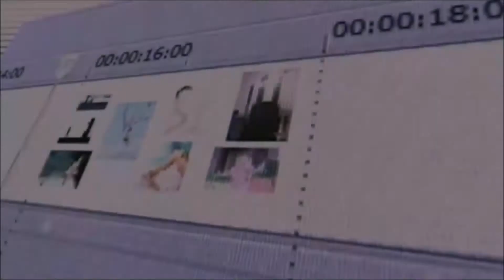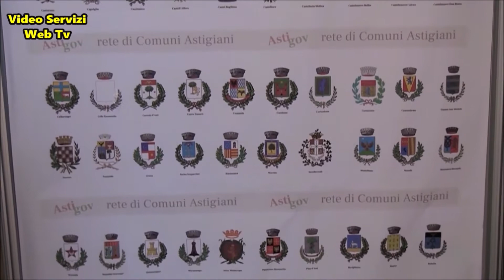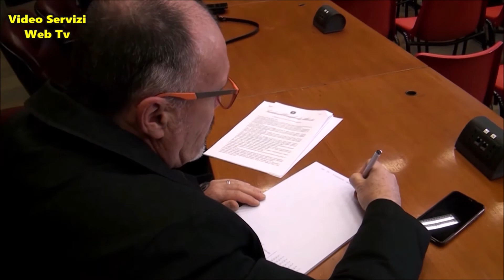8 MARZO ASTI SI RISVEGLIA in "ZONA ROSSA"